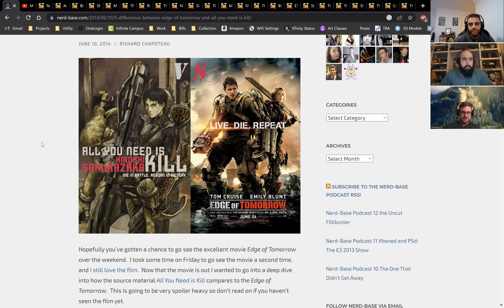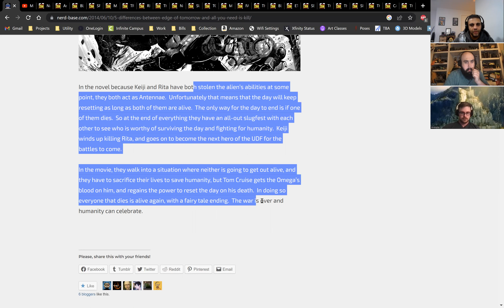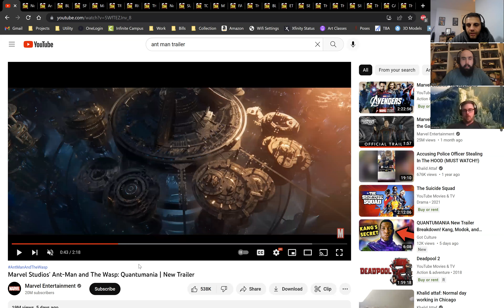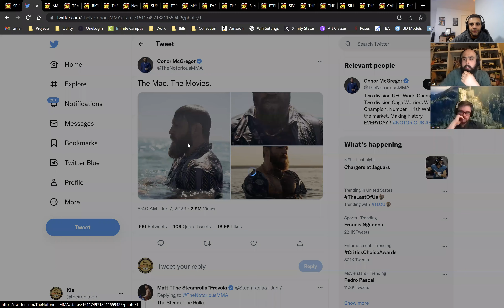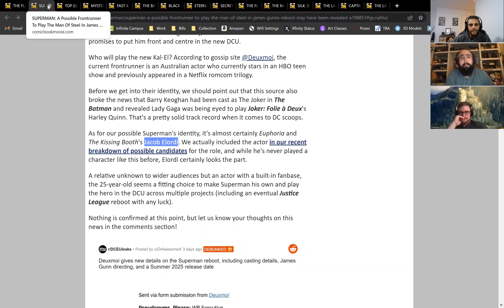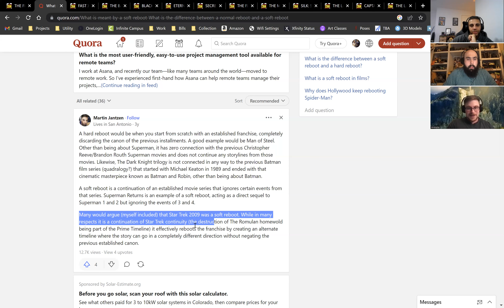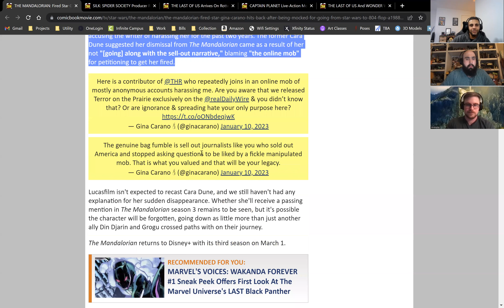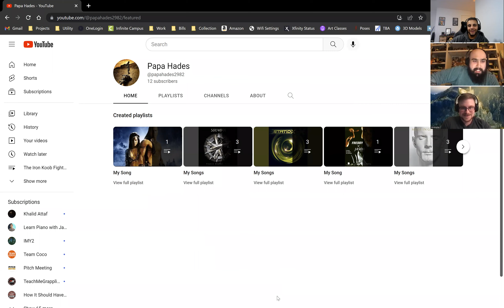#291 Edge of Tomorrow, FINAL GOODBYE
Link to my Graphic Novel:

Check out the episode on Youtube, iTunes and Google Play.
I. Review of the Week
A. Synopsis and Ratings
B. Review in SPOILERS
II. Fight of the Week
III. Roundup
IV. Gaming
V. Trailers
VI. News
VII. Everette’s Game of Smart Ass